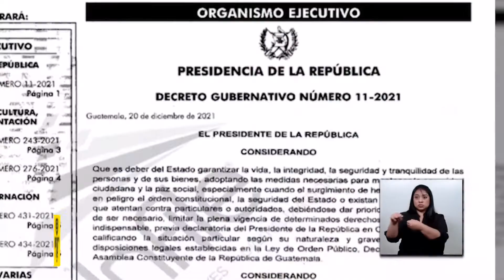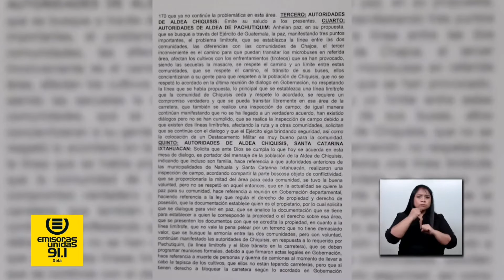Mensaje del Presidente Alejandro Giammattei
Mensaje del Presidente Alejandro Giammattei en cadena Nacional este domingo 9 de enero 2022.